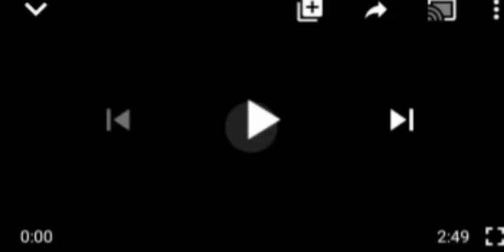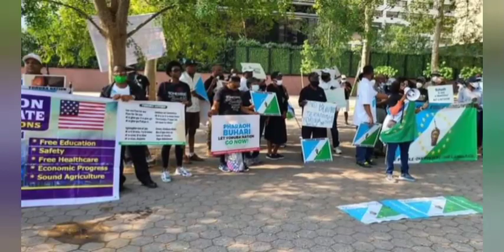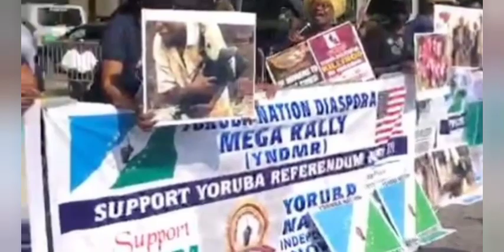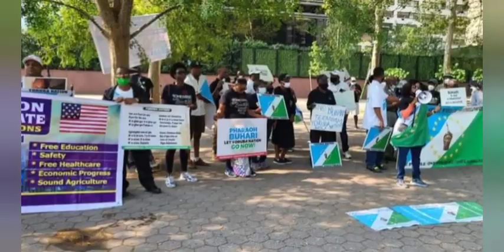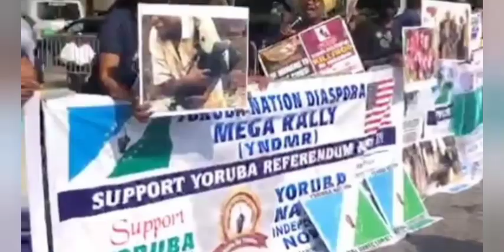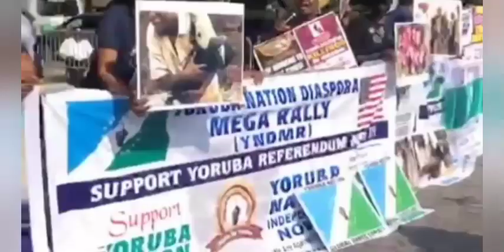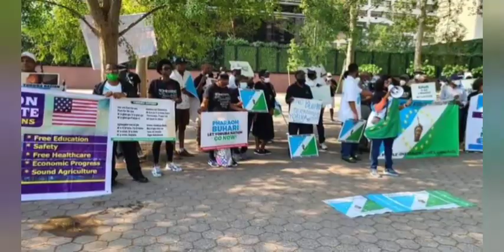SHOÇK£R: BUHARI GOVT BEGGING MEDIA NOT TO COVER YROUBA NATION AGITATORS PROTEST IN UN HEADQUARTERS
NINAS Protest in UN#BuhariGovt